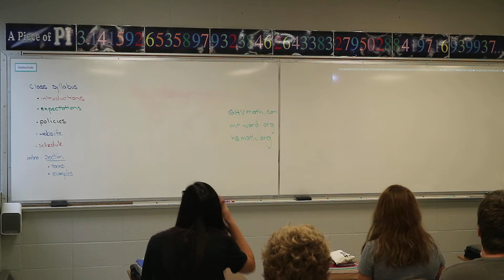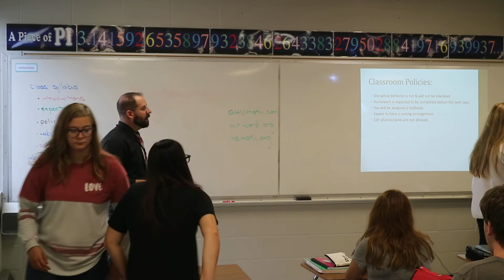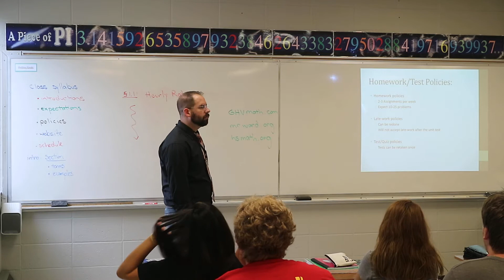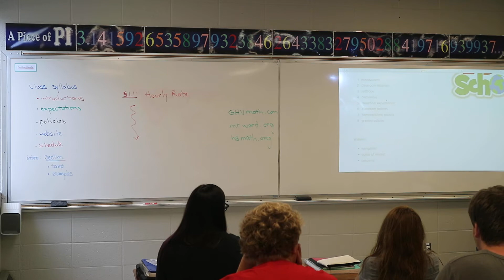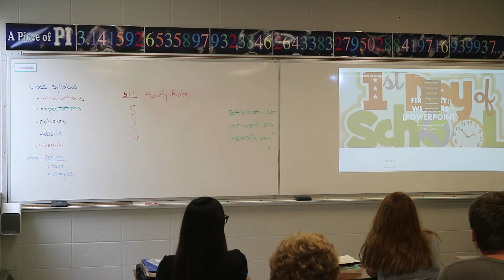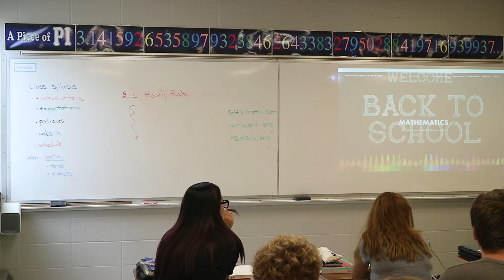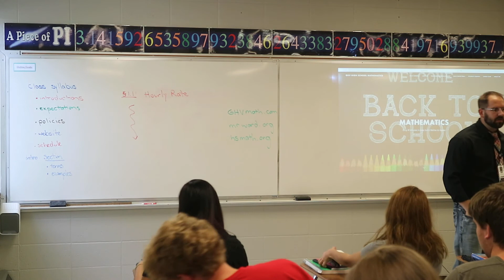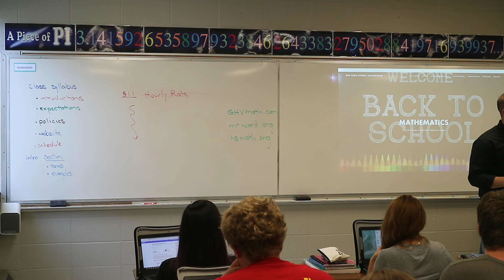Consumer Math Introduction: Textbooks & Website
Introduction: Textbooks & Website
-syllabus